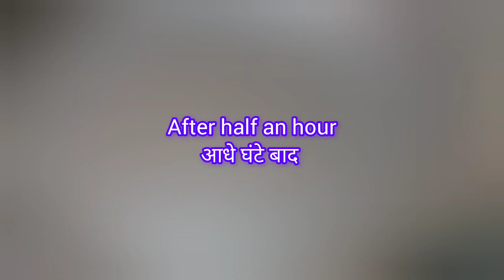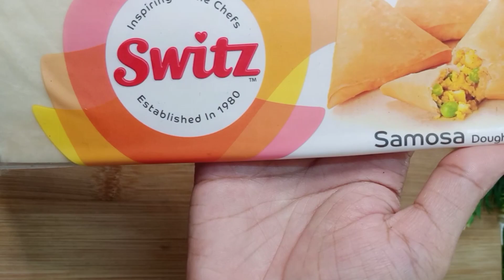One Bite Mini Chicken Wontons| Fried Wonton Recipe| Iftar Special